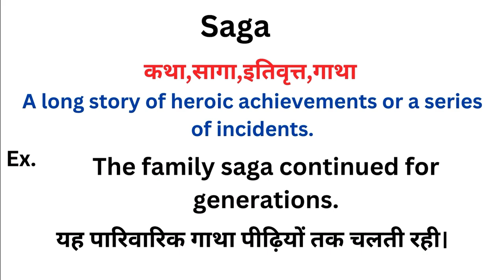Saga meaning in hindi | Saga ka matlab kya hota hai | Word meaning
Saga meaning in hindi
Saga ka matlab kya hota hai
english to hindi
word meaning
what is saga
Saga हिंदी अर्थ